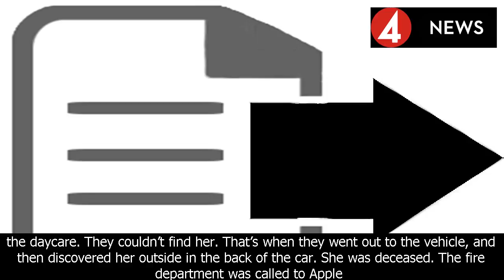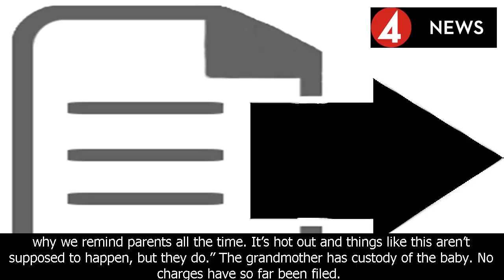Baby found dead in car after grandmother thought she'd dropped her off at nursery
O me ayudan a compartirlo con mucha gente conoce la información útil que desean. fue genial.